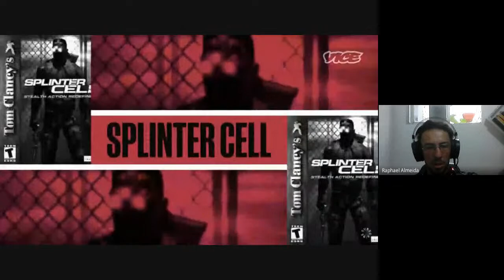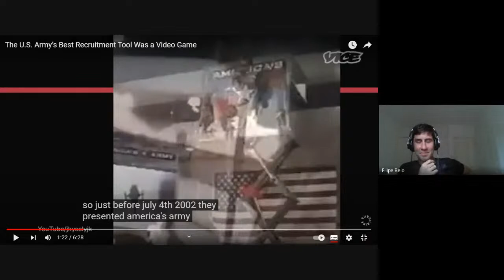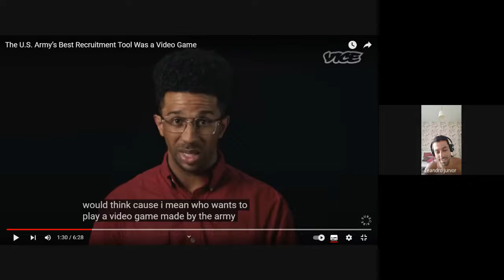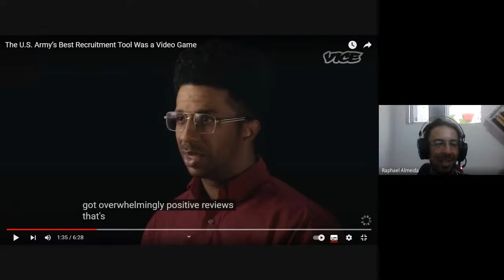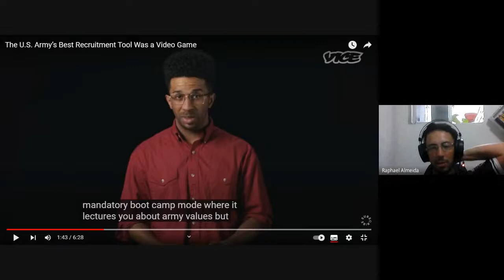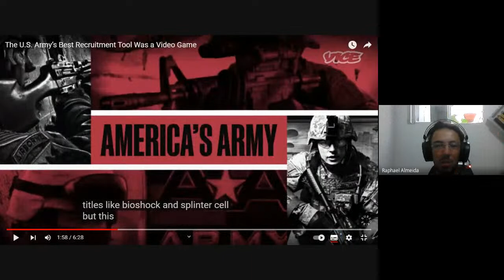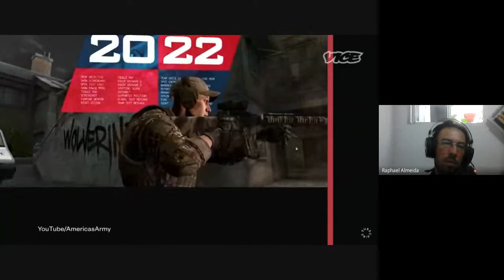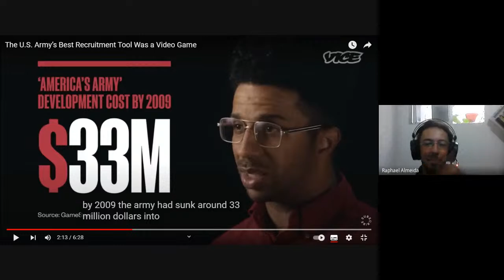podclass 4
Conversation about video games, army recruitment and more